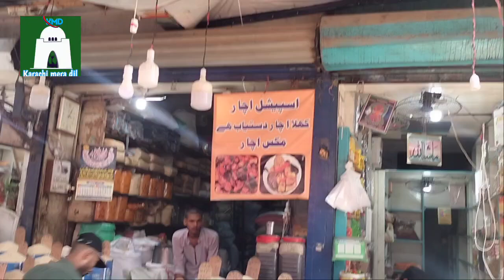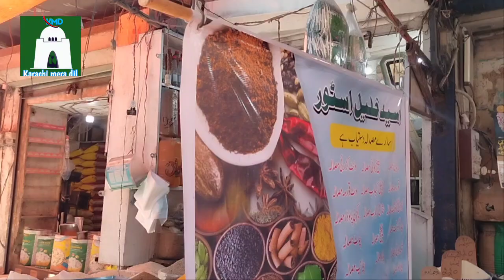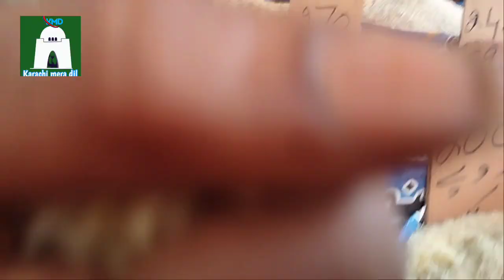Eid ul Azha | Masala dar Eid | Chatpati Eid | kaleji Masala | Tekha Masala | Chanp Masala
Assalam O Aliekum
Eid ul Azha | Masala dar Eid | Chatpati Eid | kaleji Masala | Tekha Masala | Kabab Masala,Chanp masala,baryani chawal,pulao
Chawal,special Achar, chatpata Achar,
Ghee,Oil,Ata,Dalain,Dry Farut,

Usaed Kahlil Store
Shop No. 127 / 2
Raouf market liaqatabad
Commercial Area
Karachi.

You will enjoy being on this channel with us.
Karachi mera dil
Jazak ALLAH

ضروری انتباہ ۔ ۔
ھمارا ویڈیو بنانے کا مقصد آپ لوگوں کو معلومات فراہم کرنا ھے۔ کسی بھی قسم کے رقم کی لین دین یا کاروبار میں کسی قسم کی نقص کی بات کا ذمہ دار ھمارا چینل کراچی میرا دل نہیں ھوگا ۔

with success
اپنے کاروبار کو مزید فروغ
دینے کے لئے رابطہ کریں ۔
promotion your biznes

عید الاضی' ، مصالحہ دار عید ، چٹپٹی عید ،  کلیجی مصالحہ ، تکہ مصالحہ ، کباب مصالحہ